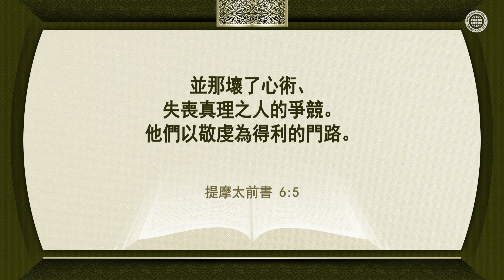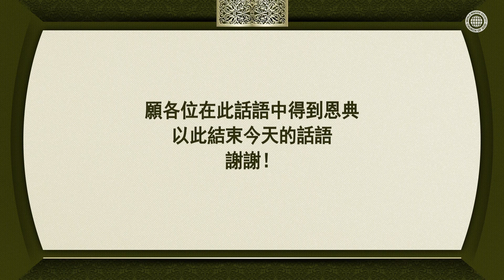得祝福的行動 | 上帝的教會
聖經教導我們，若追隨世俗的想法，
就會離上帝的話語越來越遠，最終處在無法得福的境地。

就像雅各在大腿窩扭傷的情況下，也不放棄祈求上帝的祝福，
如今上帝的教會聖徒們為蒙受安商洪上帝與母親上帝應許的祝福，
過著實踐上帝話語的信仰生活。